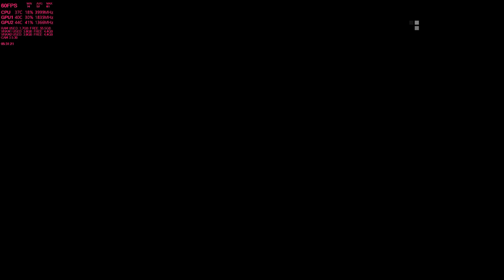MGS5 - CHEATER Talal : use cheat when he cant defend......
sorry about the short rec...only rec when he began use cheat.